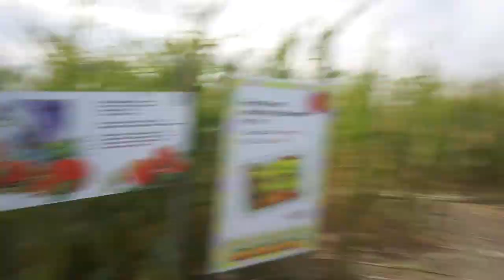VLOG: Murray Family Farms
day out with the family at murray family farms in bakersfield, ca
hope you enjoy, more content coming soon